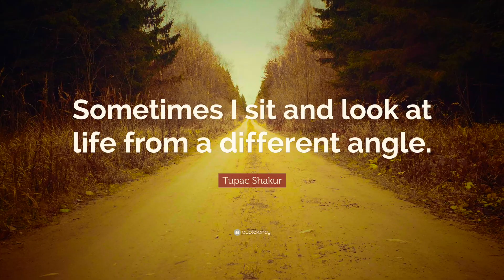P´COCK - LOOK AT LIFE (DRUMLESS)